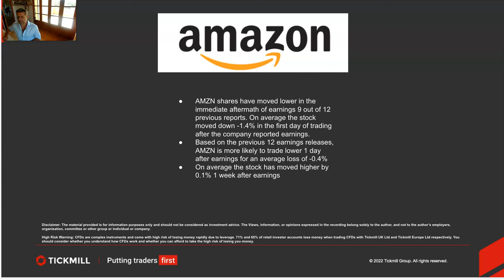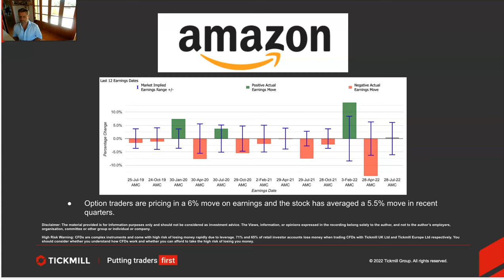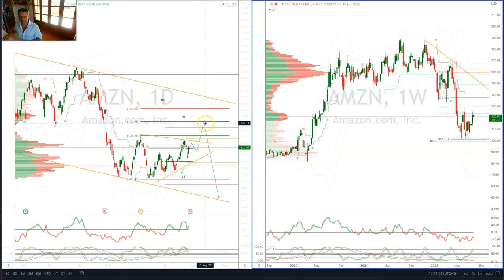Earnings Report Preview - AMAZON